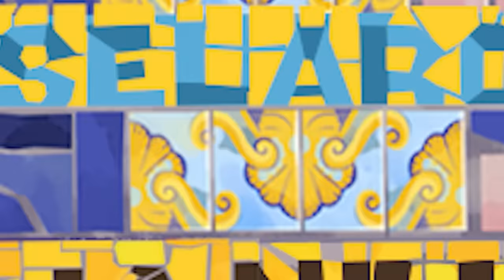Where's Chicky? Funny Chicky 2023 | ROCK BAND | Cartoon in English for Kids | New episodes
Where’s Chicky?
We just know he is cute and deeply naive. His life is full of difficulties, always finding himself in the wrong place at the wrong time, which don’t always end well! Fortunately, Chicky is immortal and after every real blow, he is back for another adventure!